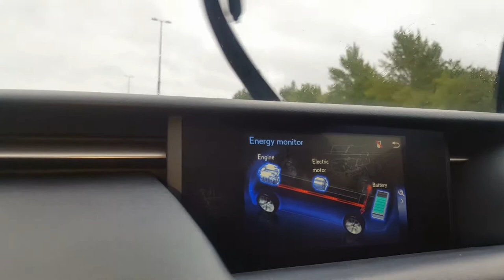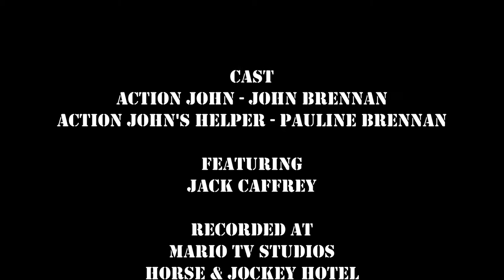Action John (Episode 3) (The Hotel Bomb)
After An Explosive Device Was Planted Inside A Hotel, Action John Must Deactivate The Bomb By Finding It Within 7 Hours.

From The Creators Of Super Teddy And Sports News Preview, Action John Is A Fictional TV Series Set In The Real World Where Action John (John Brennan) Must Solve Crimes And Catch His Enemies By Using Stunts, Guns, Explosions And Much More.

John Brennan (Making This Entirely Possible)
The Mario TV News Division (Setting Up The Basics Of The Story)
The Game Show Team (Permission To Leak New Footage From
Series 3)